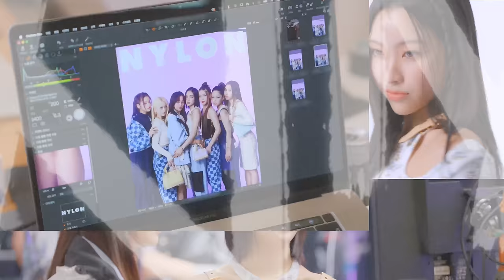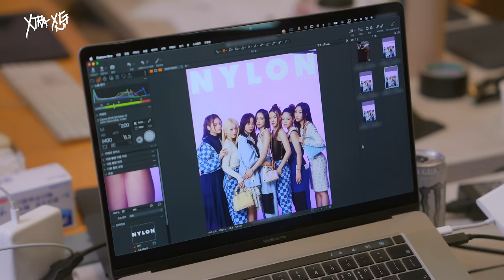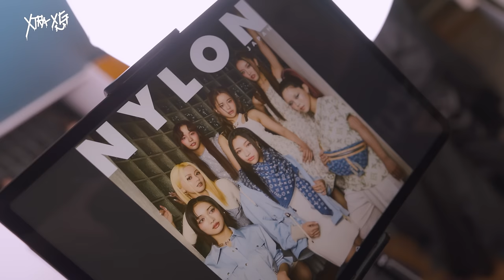XTRA XG #33 (NYLON JAPAN Photoshoot Behind)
NYLON JAPAN feat. XG